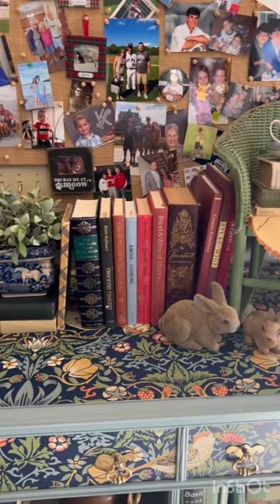$3 Chair Becomes Cute Tabletop Decor!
When decorating, use things that you love whether they are “home decor” or not—like a child’s chair. You will end up with a unique home that makes you smile! This little chair that I bought for just $3 is the perfect spot for a plant or a stack of books.